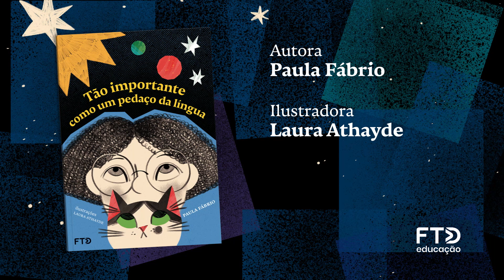Book trailer – Tão importante como um pedaço da língua – FTD Educação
O livro narra a história de três amigas inseparáveis: Maria Eduarda, Nayara e Amanda. Juntas, elas compartilham bons momentos, onde os apelidos na escola perdem a relevância e a cumplicidade preenche os dias com interesses e sonhos em comum. Contudo, um dia a inseparabilidade chega ao fim, deixando Nayara apenas com a companhia do gato Fernando.

A partir desse momento, ela embarca em uma jornada de busca e autoconhecimento, até compreender o fim daquela amizade que era tão significativa quanto uma parte da própria identidade.

 Autor:  Paula Fábrio